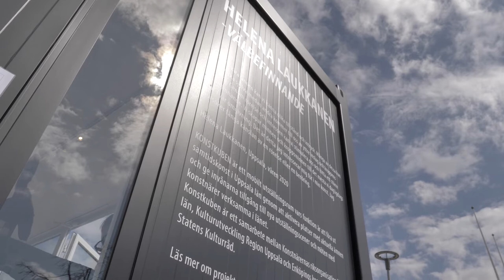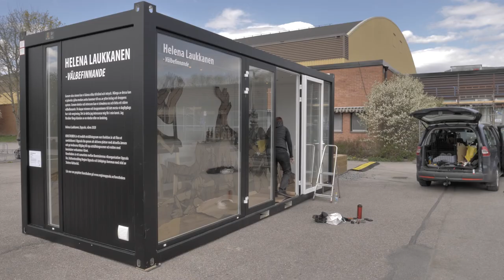Konstkuben i Enköping med Helena Laukkanen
Det mobila utställningsrummet Konstkuben fortsätter sin turné genom Uppsala län. Nästa anhalt är Enköping där konstnären Helena Laukkanen visar installationen "Välbefinnande" 7–31 maj 2020.

Plats: Idrottshuset, Torggatan 2, Enköping

Konstkuben

Konstkuben är ett mobilt utställningsrum vars funktion är att föra ut samtidskonst i Uppsala län genom att aktivera platser med aktuella ämnen och ge invånarna tillgång till nya utställningsscener och möten med konstnärer verksamma i länet. Konstkuben i Enköping är ett samarbete mellan Konstnärernas riksorganisation Uppsala län, Region Uppsala och Enköpings kommun med stöd av Statens Kulturråd.